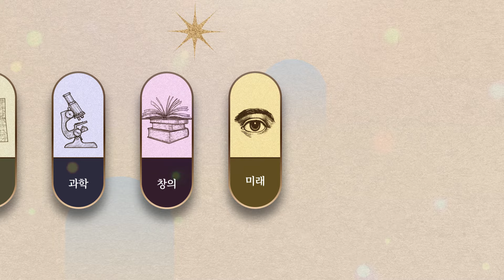가장 본질의 '지혜' [위즈덤 칼리지 시즌 2]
- 내용 : 전문가(연사) 섭외 및 기업교육, 광고 및 다양한 협업 등

📢 위즈덤 칼리지를 삼프로 앱에서 오디오로 만나보세요!
- 영상과 오디오를 하나로! 오디오를 듣다가 영상으로 보기도 가능해요.
- 위즈덤 칼리지, 삼프로TV, 언더스탠딩, 지구본 연구소 등 모든 3PRO 유니버스의 방송을 쉽고 빠르게 찾을 수 있어요.

❤️당부 말씀
- 위즈덤 칼리지는 시청자의 다양한 해석과 의견을 존중합니다. 또한, 콘텐츠에 대한 비판과 평가도 언제나 환영합니다.

🙋‍♂️3PRO 유니버스 통합 고객센터
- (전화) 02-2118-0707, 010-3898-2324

📢사칭 주의
- 위즈덤 칼리지의 구성원과 출연자는 문자메시지/카카오톡/전화/텔레그램 등을 통해 절대 개인적인 투자권유 및 리딩방, SNS 가입을 권유하지 않습니다.